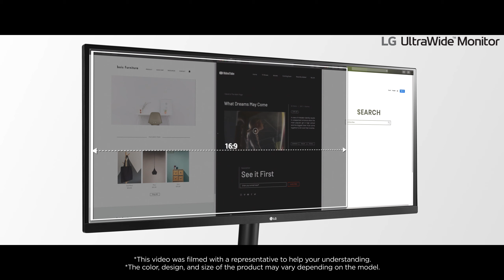3 UltraWide Explicación Caracteristicas